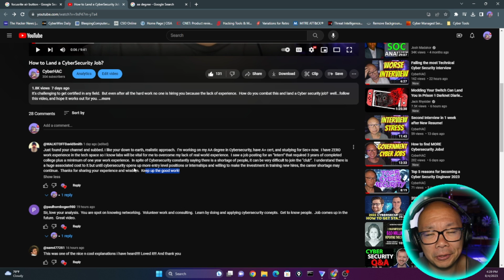Getting in Cybersecurity with NO EXPERIENCE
Thank you all for the great questions coming in! And I love to make video responses to address all the great concerns in this booming Cyber security industry.  Hear me out on what I have to offer so you can take the next steps in your career.